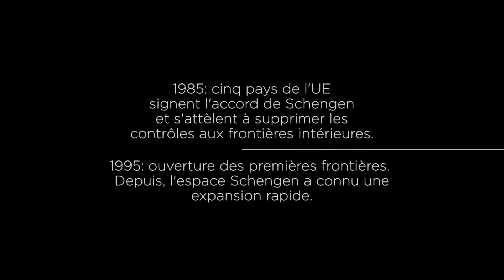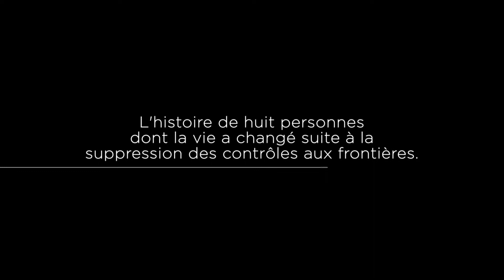Schengen - lever les frontières en Europe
L'accord de Schengen a permis d'abolir les contrôles aux frontières entre 26 pays européens. Chaque année, les Européens effectuent plus de 1,25 milliard de voyages au sein de l'espace Schengen sans devoir présenter leur passeport pour franchir les frontières intérieures. L'espace Schengen facilite également les déplacements des citoyens des pays tiers. En 2014, les États Schengen ont délivré près de 16 millions de visas Schengen. L'accord de Schengen facilite en outre le commerce transfrontière en Europe.

Schengen est l'une des plus grandes réalisations de l'Europe.